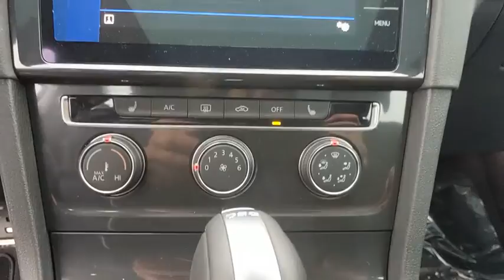2019 Volkswagen Golf Alltrack Baltimore, Catonsville, Laurel, Silver Spring, Glen Burnie MD V90408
Great Falls Green Metallic New 2019 Volkswagen Golf Alltrack available in Baltimore, Maryland at Edit Antwerpen VW. Servicing the Catonsville, Laurel, Silver Spring, Glen Burnie MD area.
2019 Volkswagen Golf Alltrack SE - Stock#: V90408 - VIN#: 3VWH17AU0KM504863